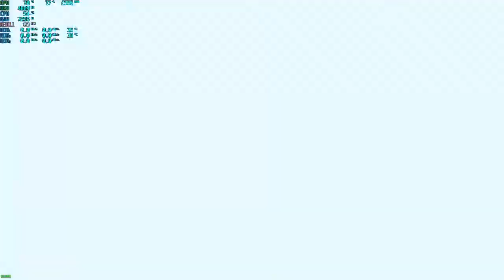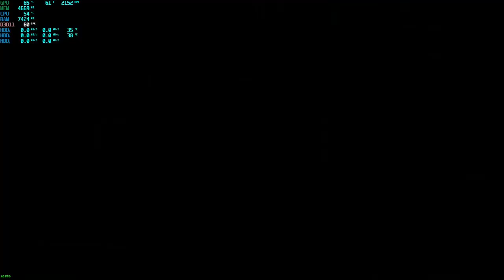Borderlands 3 Montage #3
FEAR decided to play some of this a while ago, and here be a small sum of what happened xD
This was recorded about a month ago BTW